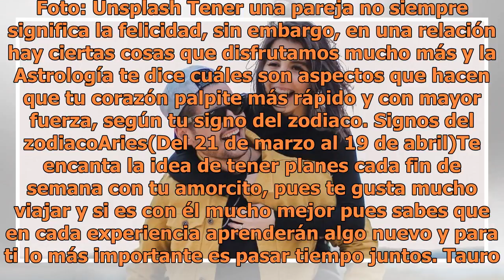Las cosas que te hacen feliz en una relación de pareja, según tu signo del zodiaco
Foto: Unsplash Tener una pareja no siempre significa la felicidad, sin embargo, en una relación hay ciertas cosas que disfrutamos mucho más y la Astrología te dice cuáles son aspectos que hacen que tu corazón palpite más rápido y con mayor fuerza, según tu signo del zodiaco. Signos del zodiacoAries(...